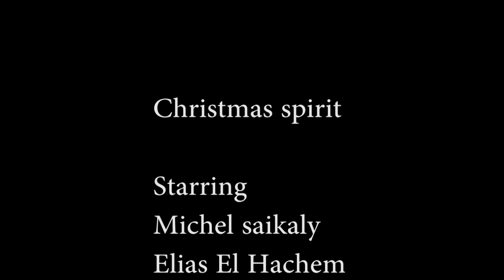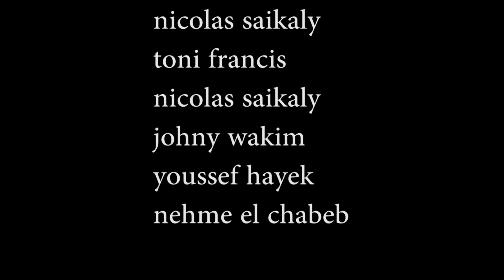christmas spirit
short movie
script and director :Elias El Hayek